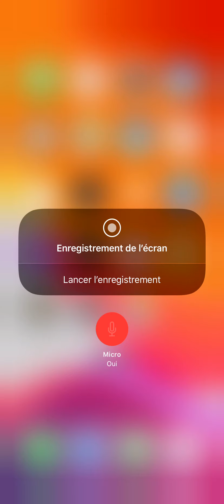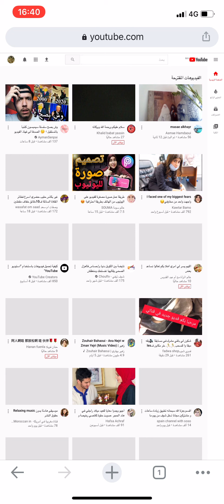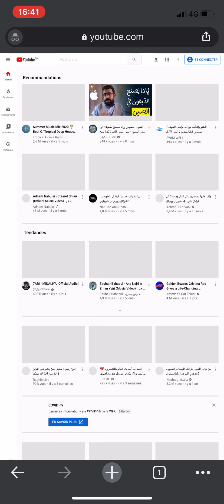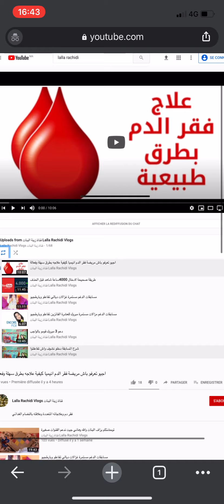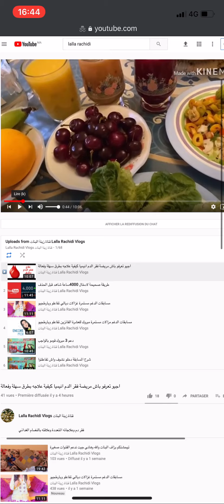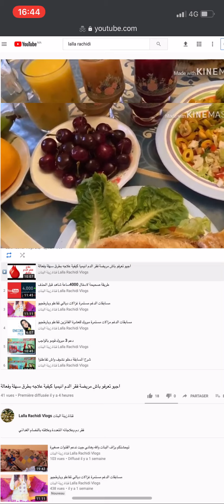4000ساعة من الهاتف النقال